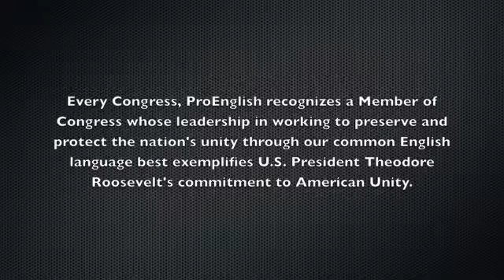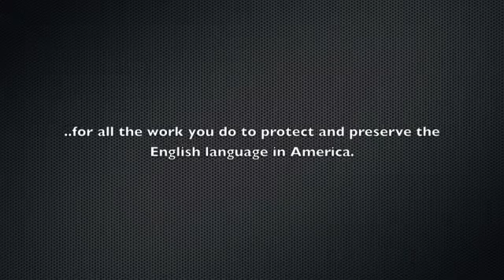The English Language Unity Award for the 111th Congress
In 2009, ProEnglish presented Congressman Tom Price (R-GA) with the American Unity Award for the 111th Congress.

The award is given each Congress to recognize the legislator whose leadership in working to preserve and protect the nation's unity through our common English language best exemplifies U.S. President Theodore Roosevelt's commitment to American unity.

The recipient is chosen by ProEnglish's national Board of Directors.